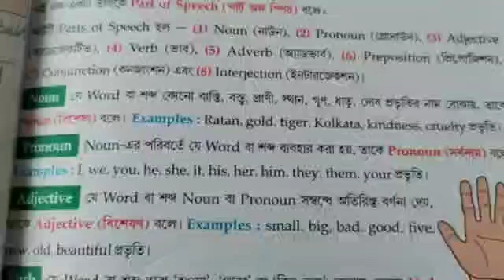Class III English Grammar class 2022 ( p-15) part 2